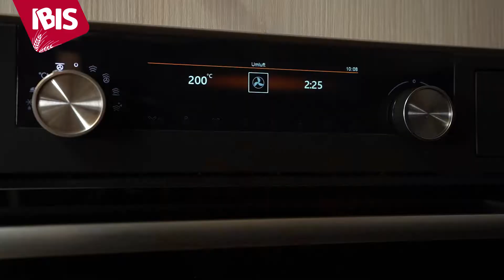Resteverwertung: Brot Pommes "Schranke"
Restverwertung mit dem Entdecker Bäcker.
Gestalte aus deinen alten Brotresten leckere Brot Pommes.
Du suchst nach weiteren Rezepten zur Resteverwertung? Dann schau auf unsere Webseite vorbei und finde weitere leckere Rezeptideen: